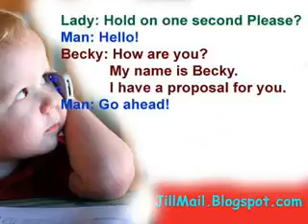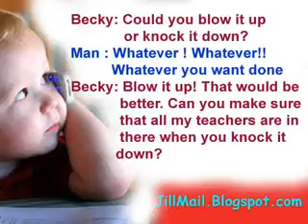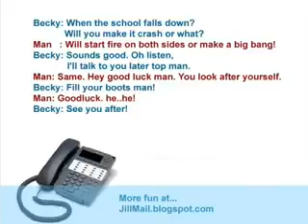Amazing Childs call